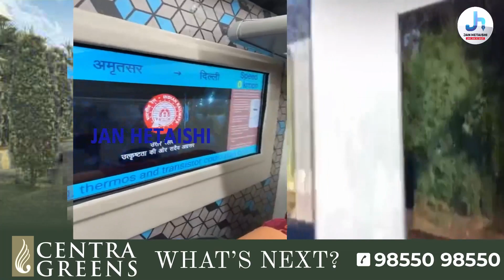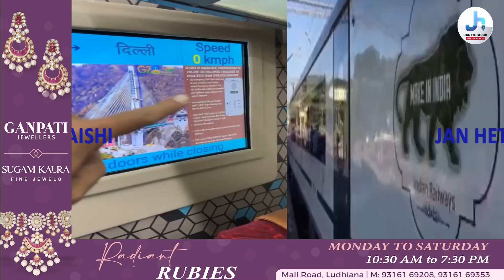ਪੰਜਾਬ ਨੂੰ ਮਿਲੀ ਵੰਦੇ ਭਾਰਤ ਟ੍ਰੇਨ ਦੀ ਸੌਗਾਤ !